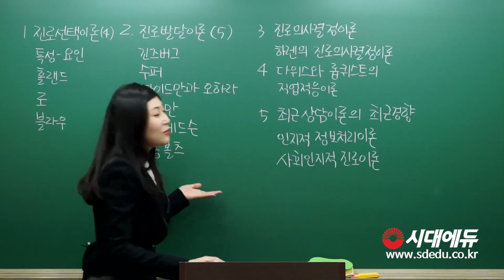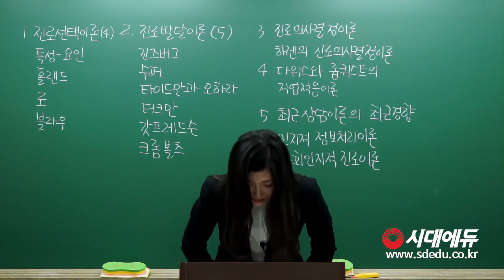시대에듀 청소년상담사2급 진로상담 기본이론 OT (정지유T)